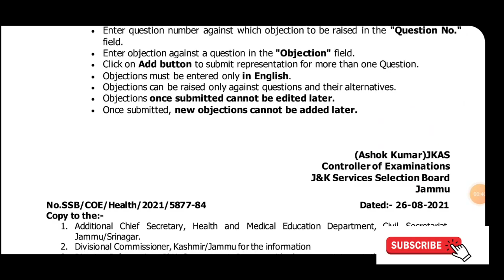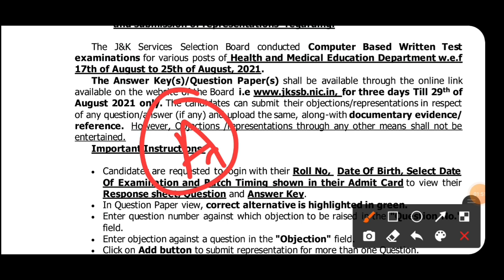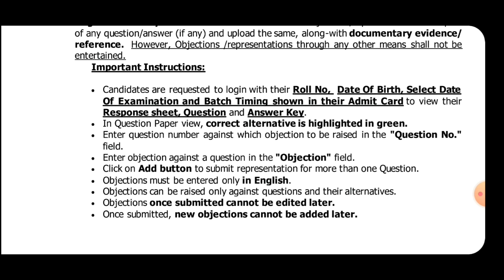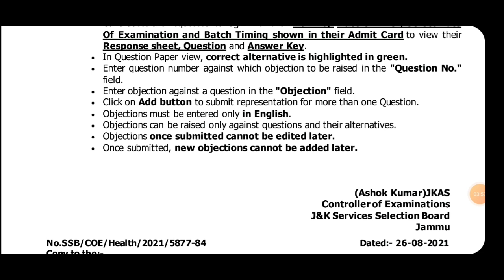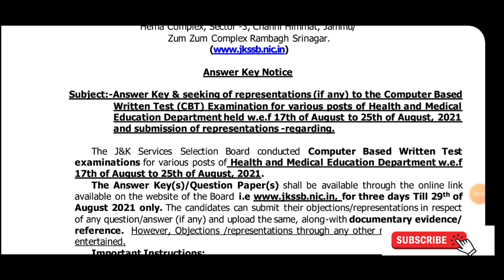Jkssb Answer key for CBT held from 17th to 25th Will be Available | Jkssb Official notice | must Wat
Deae Viewers in this video we have discussed Answer Key & seeking of representations (if any) to the Computer Based Written Test (CBT) Examination for various posts of Health and Medical Education Department held w.e.f 17th of August to 25th of August, 2021 and submission of representations -regarding.  The J&K Services Selection Board conducted Computer Based Written Test examinations for various posts of Health and Medical Education Department w.e.f 17th of August to 25th of August, 2021. The Answer Key(s)/Question Paper(s) shall be available through the online link available on the website of the Board i.e for three days Till 29th of August 2021 only. The candidates can submit their objections/representations in respect of any question/answer (if any) and upload the same, along-with documentary evidence/ reference.  However, Objections /representations through any other means shall not be entertained. Important Instructions: • Candidates are requested to login with their Roll No, Date Of Birth, Select Date Of Examination and Batch Timing shown in their Admit Card to view their Response sheet, Question and Answer Key. • In Question Paper view, correct alternative is highlighted in green. • Enter question number against which objection to be raised in the "Question No." field. • Enter objection against a question in the "Objection" field. • Click on Add button to submit representation for more than one Question. • Objections must be entered only in English. • Objections can be raised only against questions and their alternatives. • Objections once submitted cannot be edited later. • Once submitted, new objections cannot be added later.